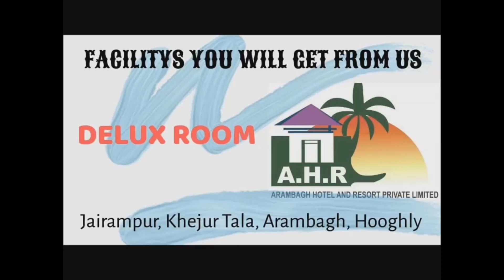দশটার পর থেকেই দোকান ও শপিংমল বন্ধ করতে আরামবাগ পুলিশের অভিযান